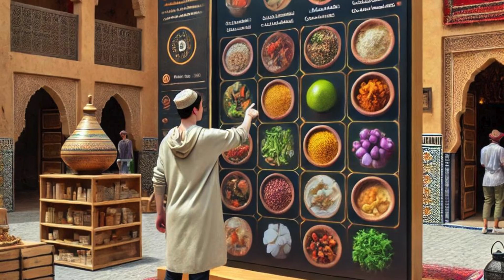Concept Gaming CHEMSAYOUR